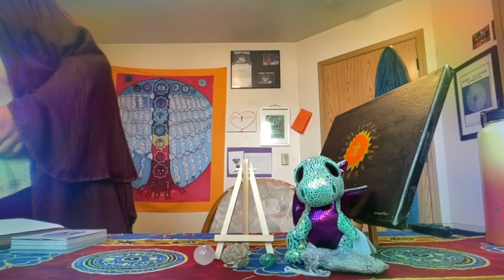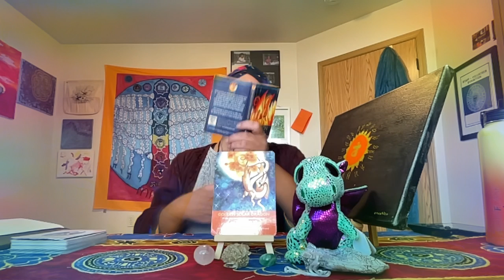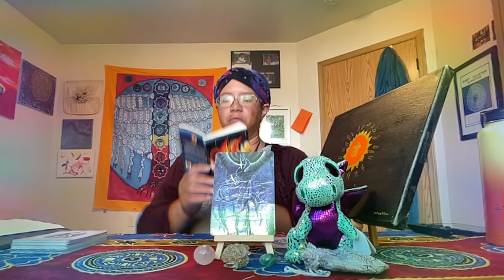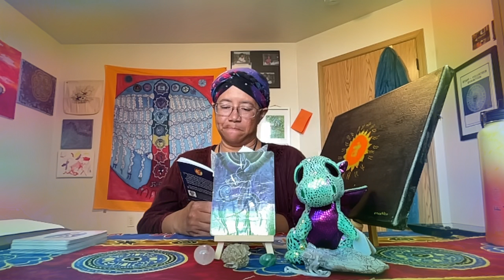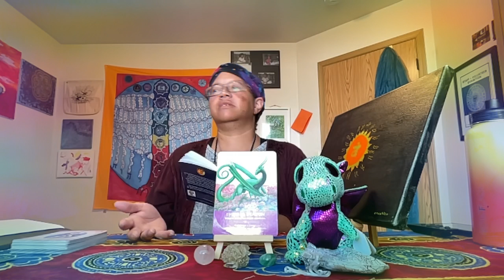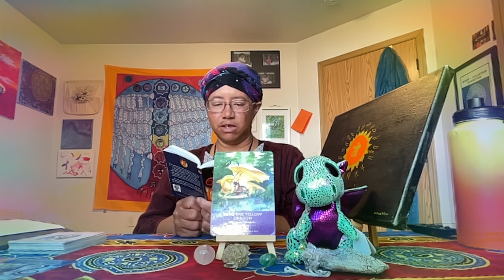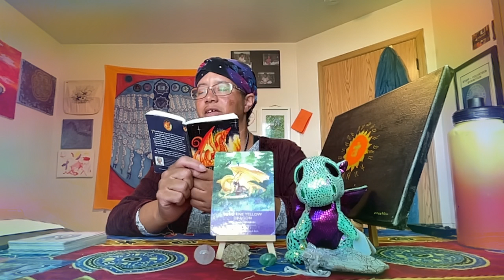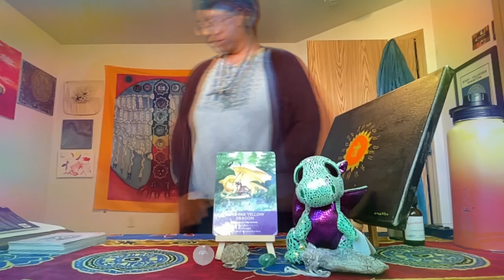Dragon time, October 6 222, embracing change and innovation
Welcome to dragon time.  Today we are learning to navigate through innovation and change.  This can be uncomfortable at times (most of the time).  But it is  a necessary part of our evolution as individual souls and as a collective.  Since 2012 we have been shifting our energy and ascending.  We have also been shedding what no longer belongs in the new vibrational frequency that we are shifting to as a planet.  This video and the dragon energy we will be working with is here to support us through this transition.  Today seven aspects of this universal energy is coming through to offer messages, healing and support.  I am also bringing in some elements of my own spiritual practice to assist us in connecting with this energy that is coming through.  May this energy be with you today as you navigate your path to source and enlightenment.
Namaste,
Sacred universe

TODAY’S AFFIRMATIONS (from Sirius joy)
These affirmations are from a spiritual community I belong to online.   I will post information at the end of this discussion.

I am allowing my heart’s beliefs to guide my day
I am interested in relationships that are aligned with my heart
I am believing the universe will show me what I need to see
I belong in high vibrational relationships

1.  What does the word uncomfortable mean to you?
2.  What does it mean to resist change?
3.  What changes in the outer world are coming into my awareness that up until now you have been able to ignore in the past, but now are unable to avoid?
4.  On what level should your emotional comfort be?

TODAY’S DRAGON ENERGY(with affirmations)

SUNSHINE YELLOW DRAGON
I am respecting, learning from and understanding all being on this planet

This energy will help you to understand animals as well as help them.  We do not live in a vacuum as a species on this planet.  We must learn to co-exist with the creatures we share it with.  This is because we are all fractals coming from the same energy source.  What we do to our fellow creatures we also do to ourselves.  This energy is asking us to remember that.

AQUAMARINE DRAGON FROM NEPTUNE
I am accessing my deepest soul wisdom
Spirituality and wisdom are available to me
I am developing my pyschic abilities and receiving knowledge from source

This energy is here to help you tap into and receive guidance, messages, and healing from spirit or source energy.  You can draw upon this knowledge to help you navigate the shift that is happening on this planet.

GOLDEN SOLAR DRAGON
I am standing in my masculine power with wisdom
My DNA is being reprogrammed and my light codes are being activated
I am an inspired leader

This dragon and it’s energy is here to help us stand in this power with wisdom and to become the inspired leaders we need to be for ourselves and each other.

EMERALD DRAGON
I am receiving cosmic abundance
Good fortune is coming to me
My thoughts support my divine perfection

We are being asked to remember that this abundance is always available to us and to be grateful for all that we have in the moment.  This creates the momentum for more abundance to show up in our lives.  As we move through these changes and shed what is no longer serving and supporting us we make room for more abundance to come in.

CRYSTAL YELLOW DRAGON
I am open to higher learning and wisdom
I am willing to take the higher spiritual path
My crown chakra is clear and illuminated

This energy will help you open up to higher learning and wisdom as you walk the spiritual path

DARK BLUE GALACTIC DRAGON
I am listening to the voice of the universe

At this time we are being called to listen to the voice of spirit or the universe.  This will give us the guidance we need to find our purpose and bring that forward to serve humanity.

LINKS
MY ETSY SHOP(where you can buy my art)

YOU CAN FIND THE ANY OF THE SPIRITUAL ITEMS I USED IN THIS VIDEO HERE

YOU CAN PURCHASE THE WATER I USED IN THIS VIDEO AND FIND OUT MORE ABOUT THIS SPIRITUAL TECHNOLOGY BY VISITING THIESE LINKS